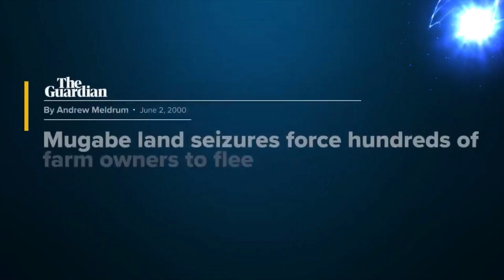BRAVE move by Zimbabwe despite the sanctions by the west concerning their new land policy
does Africa need to rely on other countries even when making personal decision